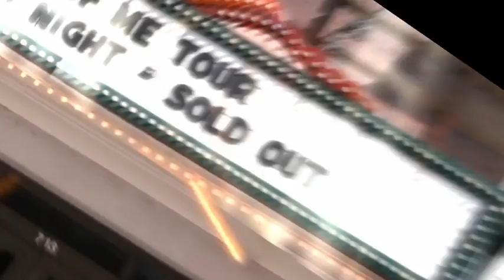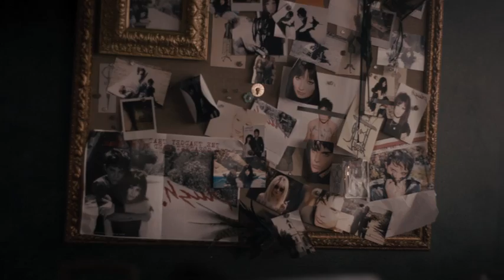Plush - 2013 Trailer